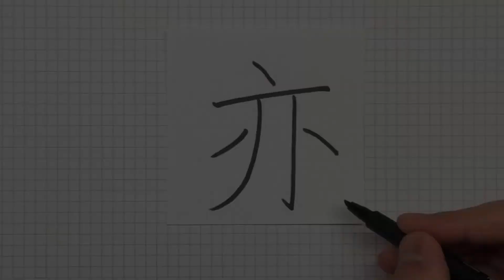Chinese Calligraphy: How to write Also [ 亦 ] 2020 #0109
This is a Chinese Calligraphy Channel to show you how to write 亦. I will write the Chinese Characters everyday.